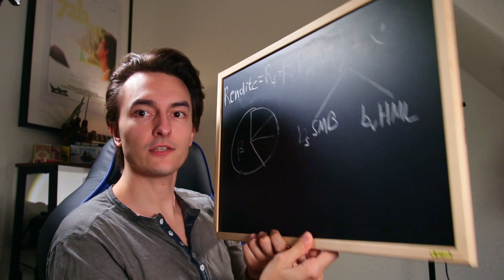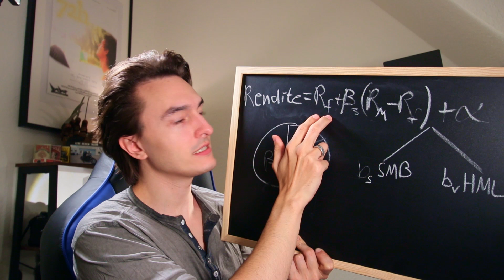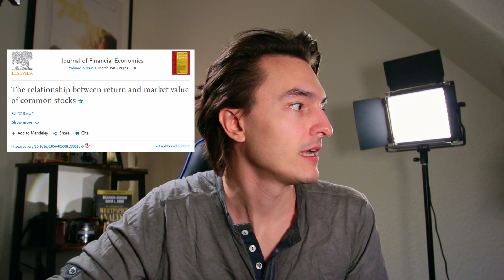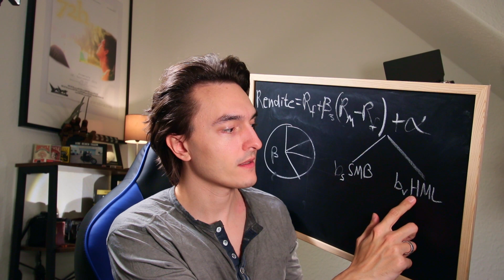SMALL CAP VALUE X - Wissenschaftler besiegt Aktien Markt durch Faktor Formel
Die Wissenschaft kann uns reich machen. Ich als Naturwissenschaftler weiß das mehr als jeder andere. Erfolg an der Börse ist einfach. Man muss nur in die Forschung schauen. Wissenschaftler haben schon vor Jahren herausgefunden wie man den Aktienmarkt dauerhaft schlagen kann. In diesem Video werte ich einige Paper von Finanzgrößen wie Eugene Fama oder Rolf Banz aus und ziehe die Schlussfolgerung, dass ein Investment in Small Cap Aktien und Value Aktien klüger ist, als ein Investment in Growth Aktien und Large Cap Aktien.
Die meisten ETFs verhindern aber ein Investment in Small Cap Aktien und Value Aktien. Warum ist das so? Weil sie Marktkapitalisierungsgesteuert sind. Dagegen müssen wir ankämpfen.
Lerne in diesem Video, was die Forschung sagt, wie hoch deine Rendite sein kann und wie du dein Portfolio wissenschaftlich fundiert aufbaust.
Für mich als Naturwissenschaftler und Chemiker ist es nur natürlich meinen finanziellen Erfolg durch den Einsatz von Logik und den Erkenntnissen von Forschern der Wirtschaftswissenschaften zu erreichen. Daher kann es eine Hilfe sein Faktorinvesting zu betreiben. Die Risikofaktoren Value und Small Cap lassen eine Risikoprämie erwarten. Diese Risikoprämie ermöglicht es uns ein Aktienportfolio zu besitzen, das den Gesamtmarkt schlägt.
Ich wurde beschuldigt geklaut zu haben. Dies ist nicht korrekt. Ich benutze das Narrativ der Paper die im Video vorkommen und dieses nutzen auch andere Menschen auf Youtube. Ich wurde auf die Ähnlichkeit zu den Videos von Ben Felix aufmerksam gemacht. Ich verstehe das total, aber wir nutzen die gleichen Paper die Rund um Fama & French kursieren und kommen so zu einem ähnlichen Narrativ.

Rolf Banz - The relationship between return and market value of common stocks -1981

Barr Rosenberg, Kenneth Reid and Ronald Lanstein - Persuasive evidence of market inefficiency - 1985

EUGENE F. FAMA, KENNETH R. FRENCH - The Cross‐Section of Expected Stock Returns -  1992

Kenneth R. French - Marktdaten - Outperformance

Dividende ab 60 - Dividende mit wenig Risiko als Rente

verwendete KAMERA für das Video
das MIKROFON meines Vertrauens!
geniale KAMERA für Zeitlupenaufnahmen!
geniales HANDY für Zeitlupenaufnahmen!
günstiges Allround OBJEKTIV.
ERFRISCHUNG für einen erfolgreichen Doktor!